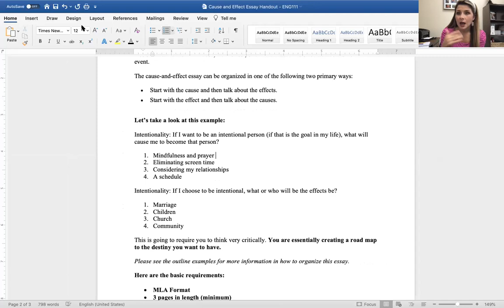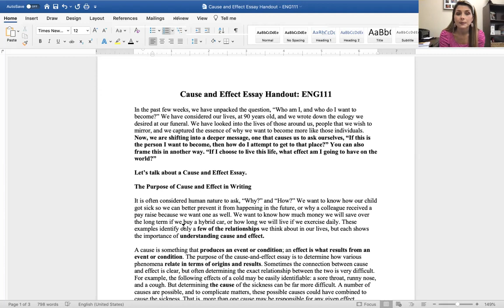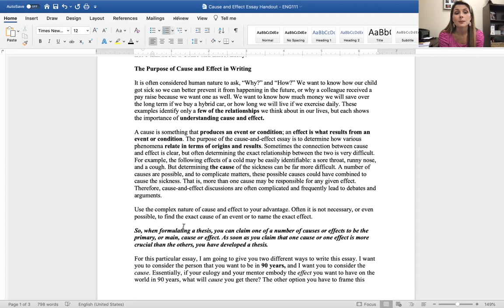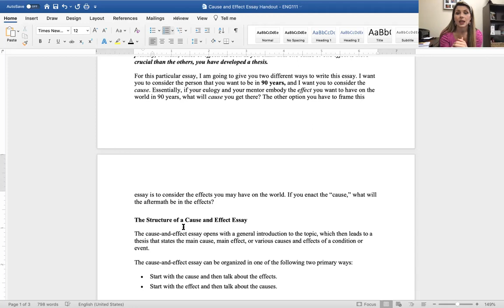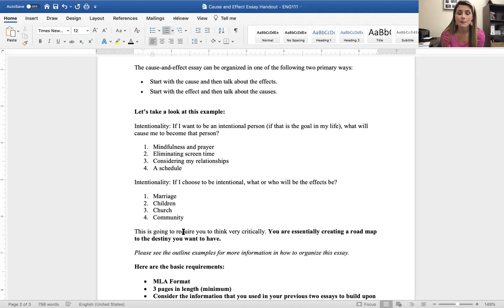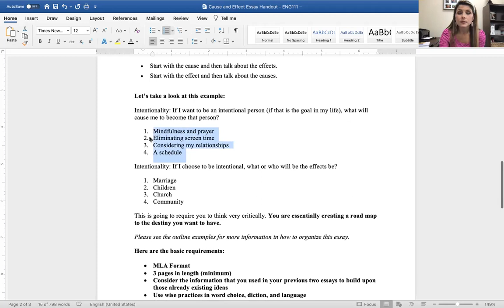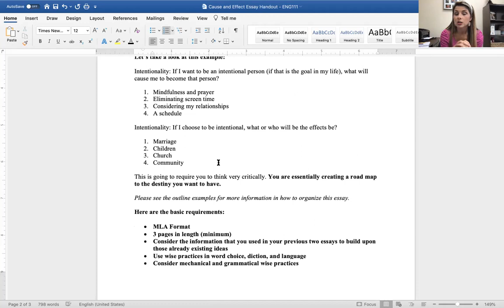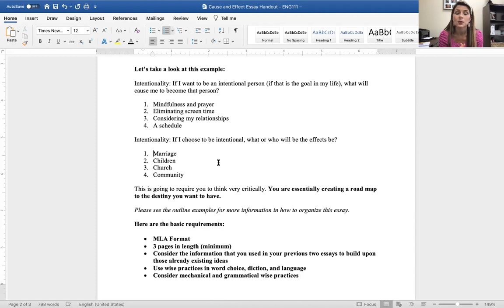Cause and Effect Essay - ENG111